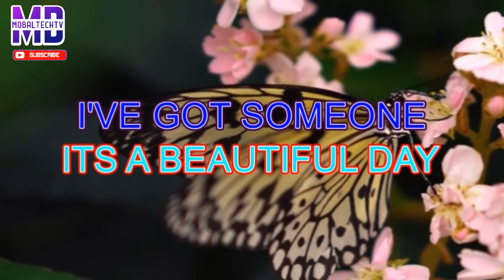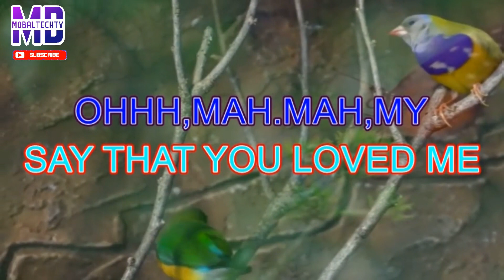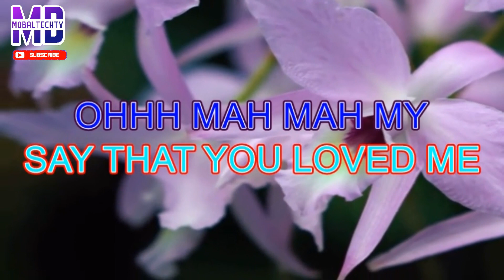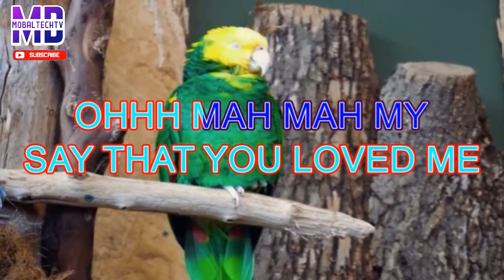BEAUTIFUL SUNDAY KARAOKE BY DANIEL BOONE